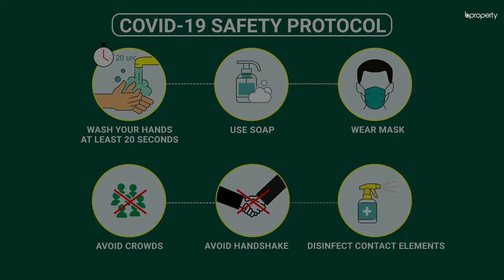Suitable 2,246 Sq. Ft. Office in Badda | Commercial Space for Rent in Dhaka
When you need a good commercial space in a proper location, then this one will suit you best. There are multiple facilities in Badda that will help you to find the comfort that you seek while running a business. This commercial space is an open floor and can be arranged in any way that you deem fit for your operations. As the space is for rent, you will find it affordable and quite modern.